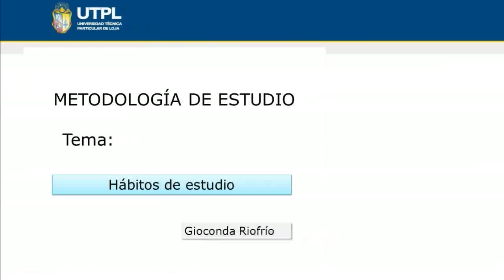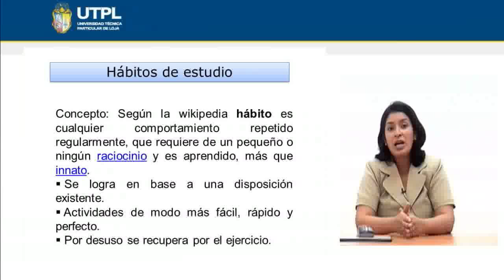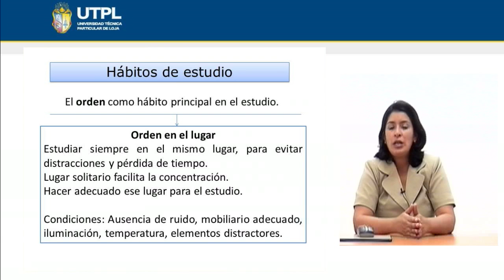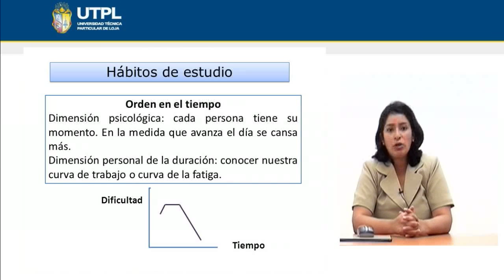UTPL HÁBITOS DE ESTUDIO [(TODAS LAS CARRERAS)(METODOLOGÍA DE ESTUDIO)]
Tema: Hábitos de estudio
Ponente: Mgs. Gioconda Riofrío